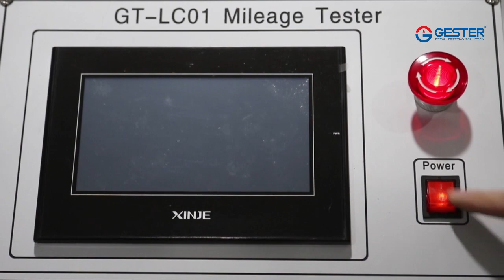Mileage Tester & Luggage Walked Wear Test Machine GT-LC01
Luggage Walking Abrasion Tester is designed for road pilot of luggage with wheels, traveling bag, wheels, wheel axle.
GESTER develops the control system by ourselves, which has setting and counting functions.There are start, stop, pause, count and clear functions on the test control panel.
It can count from 0 to 999,999 times. The machine will automatically stop when the times reaches the setting number or the wheel of luggage is broken.